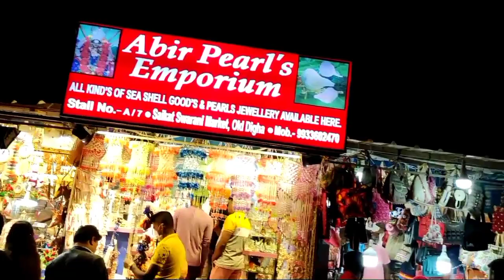দিঘাতে octopus খেলাম|Digha Best Sea Food | Sea Food In Digha| দিঘাতে মাছ ভাজা ।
দিঘাতে octopus খেলাম|Digha Best Sea Food | Sea Food In Digha| দিঘাতে মাছ ভাজা । ‎@US CREATION

I like to travel a lot, I go to different places. This youtube channel is open to remember all those moments.

দিঘাতে octopus খেলাম|Digha Sea Food After Covid|Beat Sea Food In Digha

More video about digha tour

Your Queries ...

best sea food in digha
places to visit in digha
mandarmoni after lockdown
best hotel in digha
Digha tour
digha tour plan
digha tour plan after lockdown
digha budget tour
digha trip
digha octopus
digha food
bangla blog
travel to digha
সুমদ্রের মাছ ভাজা
বাংলা tour গাইড।